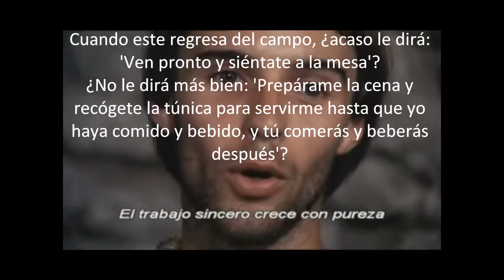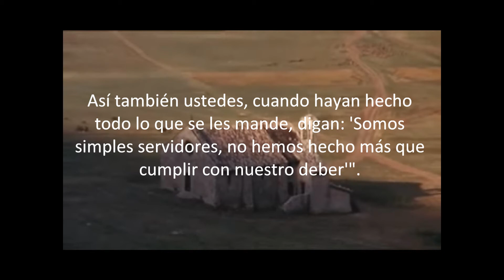Martes de la Trigésima Segunda semana del T.O-12 de Noviembre-2019-C-San Josafat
Jesús habla de este siervo que después de haber trabajado durante toda la jornada, una vez que llega a su casa, en lugar de descansar, debe aún servir a su señor

Alguno de nosotros aconsejaría a este siervo que vaya a pedir algún consejo al sindicato, para ver cómo hacer con un patrón de este tipo.

Pero Jesús dice: "No, El servicio es total", porque Él ha hecho camino con esta actitud de servicio; Él es el siervo. Él se presenta como el siervo, aquel que ha venido a servir y no a ser servido: así lo dice, claramente.

Y así, el Señor hace sentir a los apóstoles el camino de aquellos que han recibido la fe, aquella fe que hace milagros. Sí, esta fe hará milagros por el camino del servicio.

Un cristiano que recibe el don de la fe en el Bautismo, pero que no lleva adelante este don por el camino del servicio, se convierte en un cristiano sin fuerza, sin fecundidad.

Y al final se convierte en un cristiano para sí mismo, para servirse a sí mismo. De modo que su vida es una vida triste, puesto que tantas cosas grandes del Señor son derrochadas.

El Señor nos dice que el servicio es único, porque no se puede servir a dos patrones: "O a Dios, o a las riquezas". Nosotros podemos alejarnos de esta actitud de servicio, ante todo, por un poco de pereza. Y ésta hace tibio el corazón, la pereza te vuelve cómodo.

La pereza nos aleja del servicio y nos lleva a la comodidad, al egoísmo. Tantos cristianos así… son buenos, van a Misa, pero el servicio hasta acá…

Y cuando digo servicio, digo todo: servicio a Dios en la adoración, en la oración, en las alabanzas; servicio al prójimo, cuando debo hacerlo; servicio hasta el final, porque Jesús en esto es fuerte: "Así también ustedes, cuando habrán hecho todo aquello que les ha sido ordenado, ahora digan somos siervos inútiles". Servicio gratuito, sin pedir nada. (Homilía en Santa Marta, 13 de noviembre de 2014)

Señor, gracias por tu paz en este día, por tu amor fiel y tu compañía. Tú has hecho grandes cosas en mi vida por eso me levanto agradecido y feliz

Así como me has dado mucho en tu gratuidad, también debo entregarlo de la misma manera, sin esperar nada a cambio, con la esperanza puesta en Ti.

Quiero vivir de acuerdo a tus preceptos, sin vivir encerrado en mis propios intereses, sino que viva la generosidad y el placer de servirte en todo.

Donarse a los demás puede exigir demasiado, pero mi mayor recompensa debe ser la una sonrisa agradecida y sincera y la felicidad de mi prójimo.

Ayúdame a convertirme en un peregrino de tu amor, un sembrador de esperanzas, un hacedor de sueños y pedestal firme para los caídos

Aléjame del orgullo estéril que socava desde dentro, ese orgullo que construye muros y me lleva al afán egoísta de centrarme solo en mis logros

Gracias porque en este momento actúas con poder en mi vida, renovándola y ayudándome a recuperar todas las fuerzas de mi gastado corazón.

Ayúdame a tener presente, en mi mente, alma, corazón y espíritu, que sólo los humildes, los puros de corazón, son los que estarán cerca de Ti. Amén